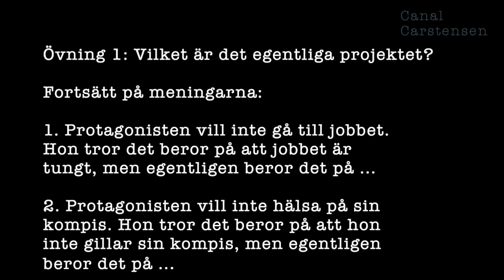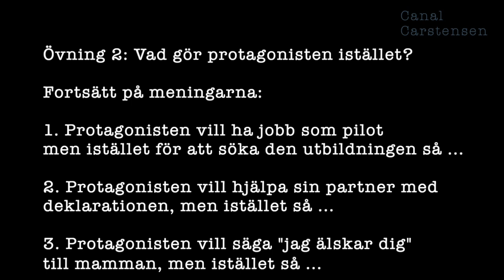Romanskrivarskolan #25: Koppla fel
Om du har problem med att öka energin i din roman, om du inte hittar tillräckligt skarpa psykologiska konflikter, om du inte får till vändpunkter – då är ett knep att befolka romanen med karaktärer som kopplar fel.

Vad är en protagonist eller en karaktär som kopplar fel? Jo, det är en person som gör en sak fast hon egentligen vill något annat. Och just den handlingen kan sätta igång kedjereaktioner fulla av av märkliga och intressanta händelser.